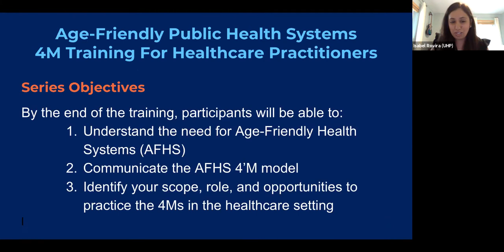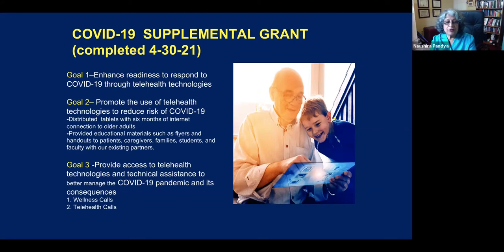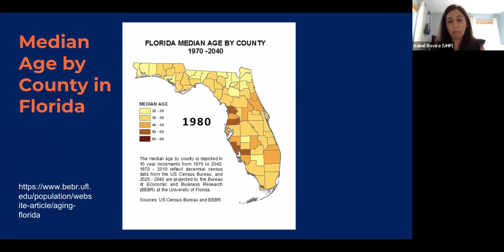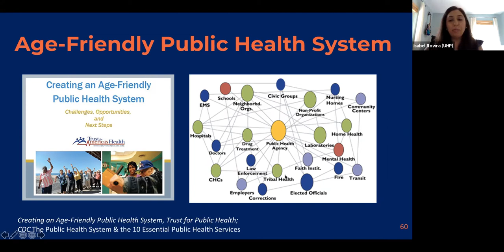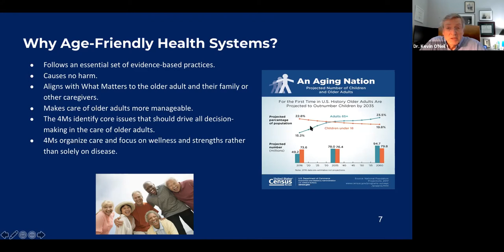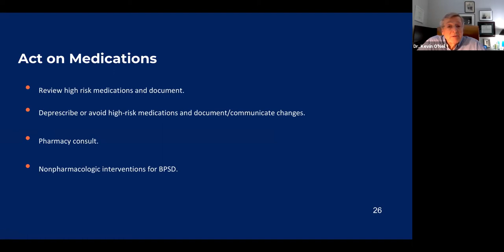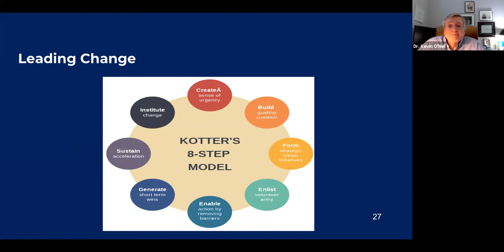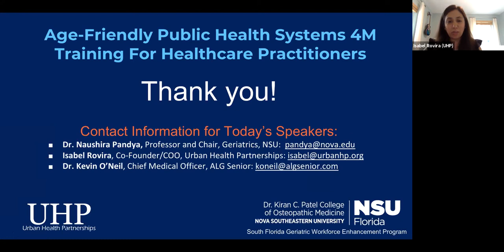Age-Friendly Public Health Systems- Module 1: Introduction to Age-Friendly Health Systems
Age-Friendly Public Health Systems 4M Training for Healthcare Practitioners
Module 1: Introduction to Age-Friendly Health Systems

Urban Health Partnerships (UHP), in partnership with the South Florida Geriatric Workforce Enhancement Program (SFGWEP),  presents a lecture series focused on the Age-Friendly Public Health System 4 M Framework developed by the Institute for Health Care Improvement. Participants will learn what each M means, how to practice 4Ms in the healthcare setting, and the importance of age-friendly health systems.

Guest speakers:
○ Dr. Naushira Pandya, Professor and Chair, Geriatrics, NSU
○ Isabel Rovira, Co-Founder/COO, Urban Health Partnerships
○ Dr. Kevin O’Neil, Chief Medical Officer, ALG Senior